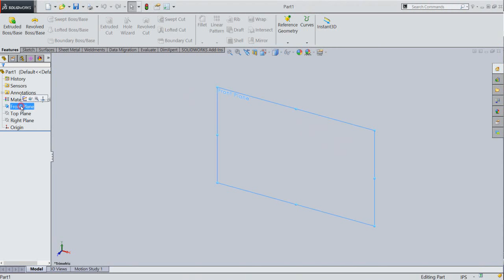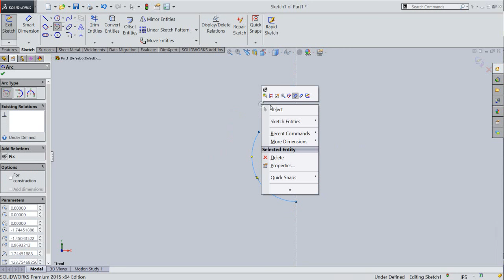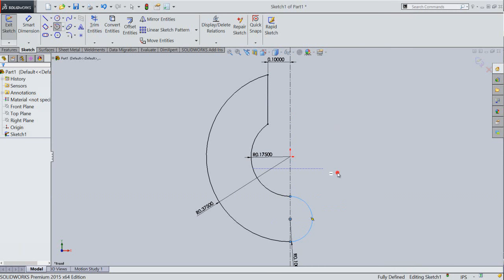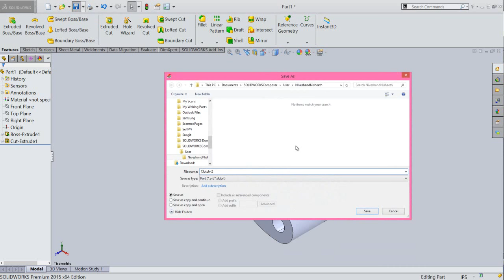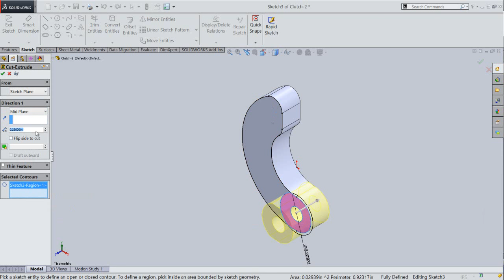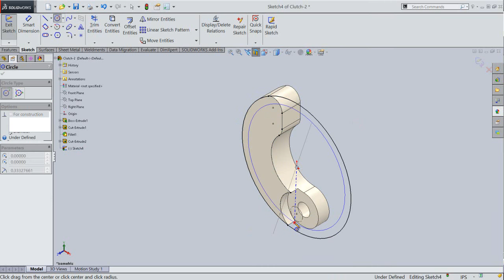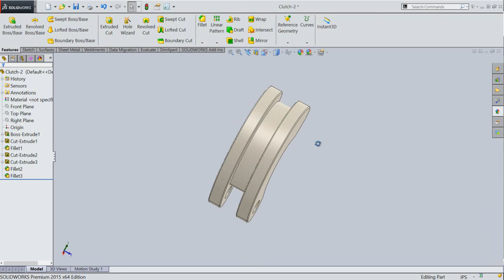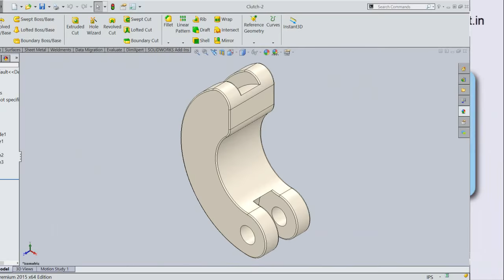Clutch Shoe 2 (Video Tutorial) SolidWorks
The Design of ‘Clutch Shoe 2’ has been taken from Assembly file of 'Rear Exhaust-2 Shoe' of ‘Sample files’ of Autodesk Inventor, it is a fragment of ‘Engine MKII’ Assembly.